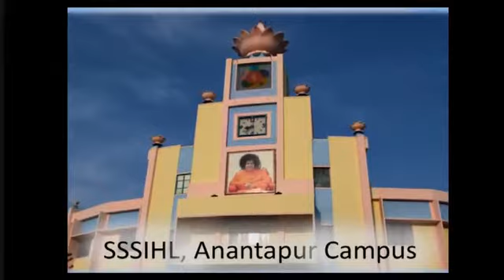ATULYA PREMA - A Short Video Presentation by ATP Students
Gratitude program by the out going students of Anantapur Campus, SSSIHL - 05 Mar 2016